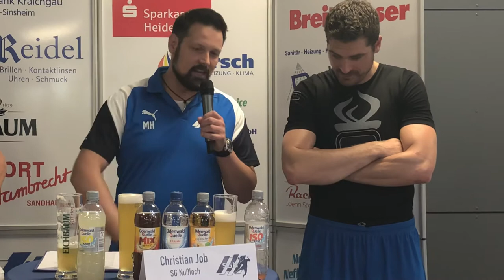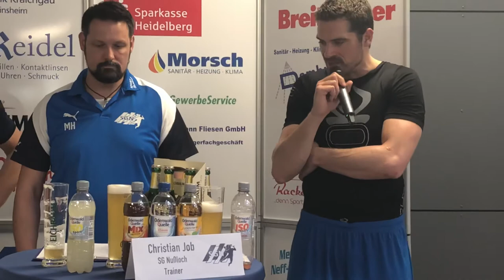Trainergespräch nach dem Drittligaderby bei der SG Nußloch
André Bechtold und Christian Job schauen auf die Partie zurück. Rico Keller wurde als bester Spieler ausgezeichnet.